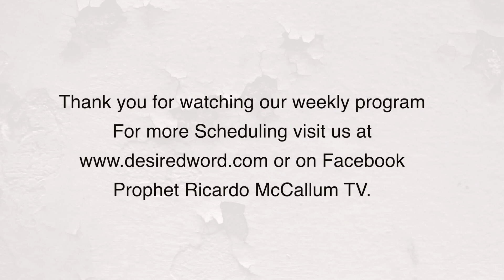Finding your purpose